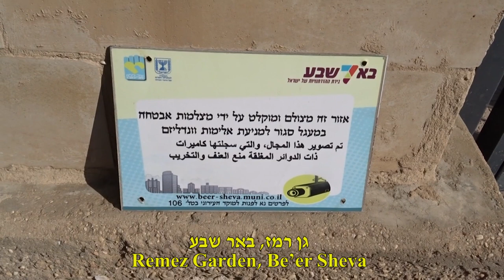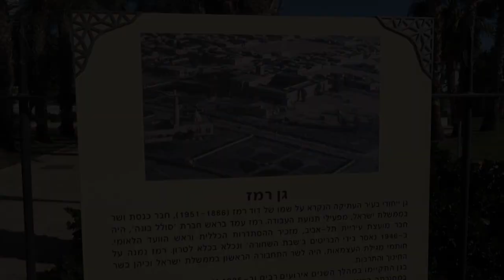גן רמז, באר שבע [] Remez Garden, Be'er Sheva